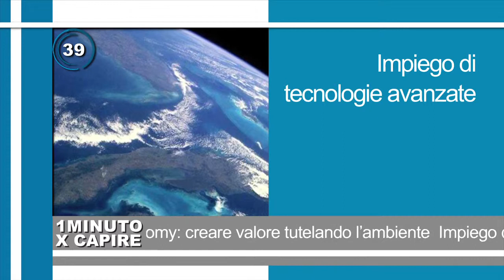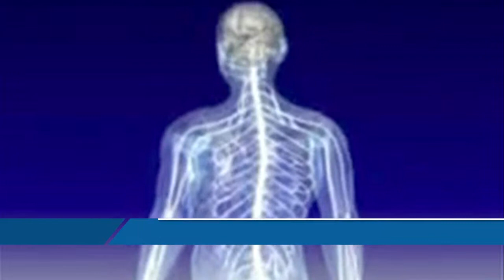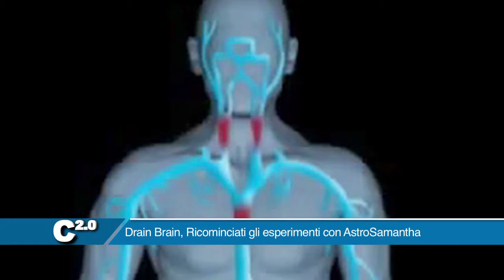Copernico 2.0 - Si può battere la disoccupazione con la green economy?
Il magazine dell’Università di Ferrara